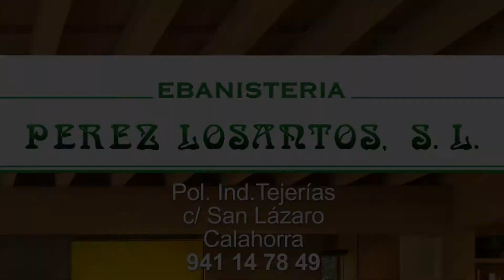Pack fiestas Calahorra - Agosto 2017